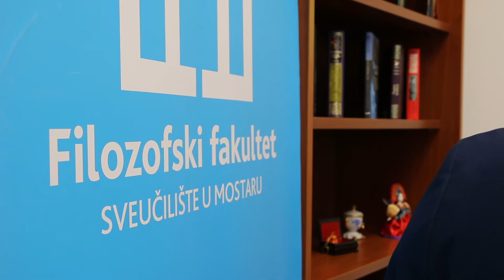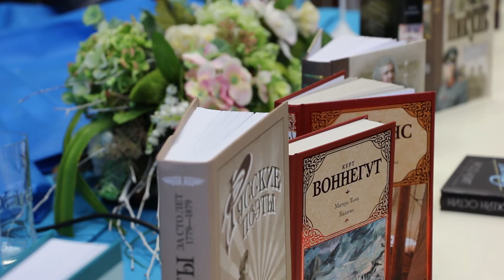Studentska TV: Na SUM-u otvoren Kabinet za Ruski jezik